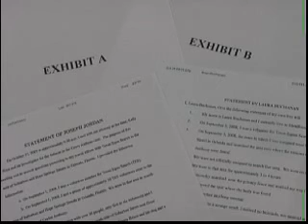Central Florida News 13 Finds Another Woods Searcher